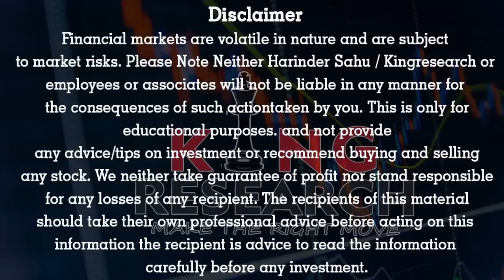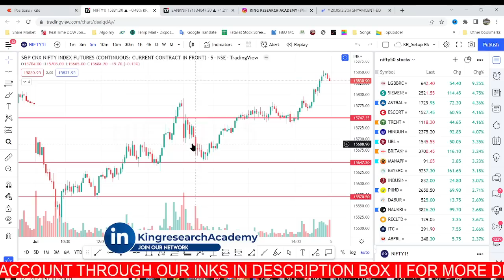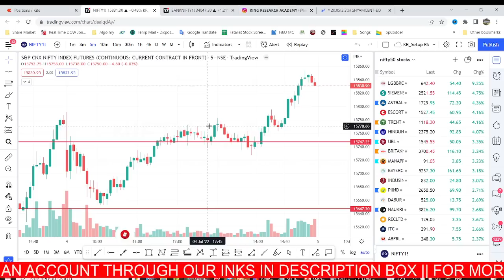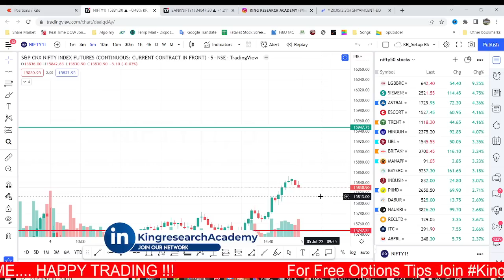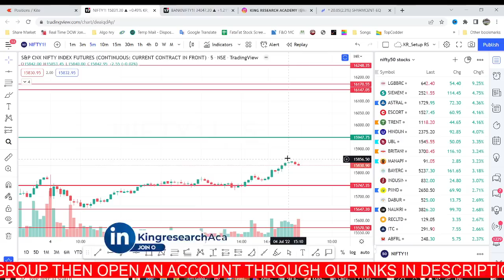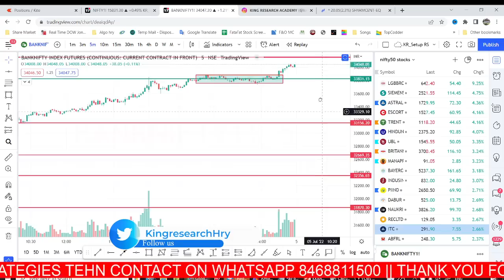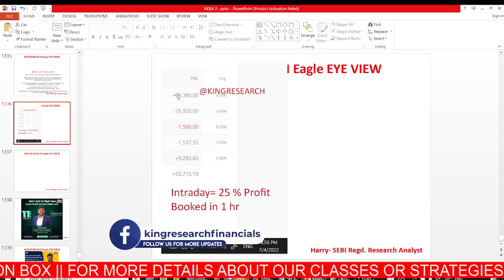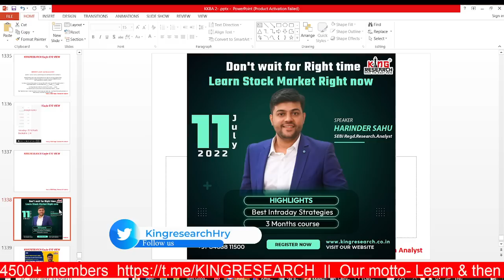Nifty & Bank Nifty Analysis For Tomorrow KalKiBaatAaj Advance Prediction Ep-404 5July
🔴 Nifty Banknifty ऊपर levels पर thoko!!! | 95% accuracy | Kal Ki Baat Aaj Nifty & Bank Nifty Analysis For Tuesday | Ep-404 | 5 July

👇Value and Growth INVESTING का चक्रव्यूह 300-2000% ROI👇
Discount only For Today... Book Now

1️⃣ Open your account with us
2️⃣ Send your user-id To the given below number.
3️⃣ join our Algo Group for Calls.

For Link ⬇️
➡️ Fyers👇

Nifty & Banknifty Advance Prediction | Kal ki baat aaj advance Prediction.

Nifty & Bank Nifty Prediction For Tomorrow | Intraday Stocks || | Ep- 403 (30th June 2022)

Have you gained 350 points intraday by our Kal ki Baat Aaj?
Please keep in mind that this video is made for those players who play intraday in nifty and Banknifty. Also, I've tried to share market psychology behind each level whether it's for the buy-side or for the sell-side. So now you can be both bulls as well as bears.

𝗢𝗻 11th July 2022  for 7 days online 𝗪𝗲𝗯𝗶𝗻𝗮𝗿 𝗳𝗼𝗿 𝗦𝘁𝗼𝗰𝗸 𝗙𝘂𝘁𝘂𝗿𝗲+ 𝗡𝗶𝗳𝘁𝘆 Strategy+ B𝗮𝗻𝗸𝗻𝗶𝗳𝘁𝘆 Strategy

सेंसेक्स और शेयर बाजार की ताज़ा खबर